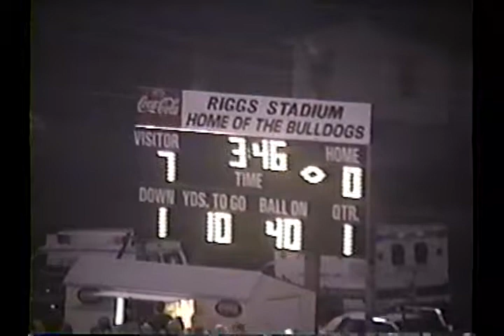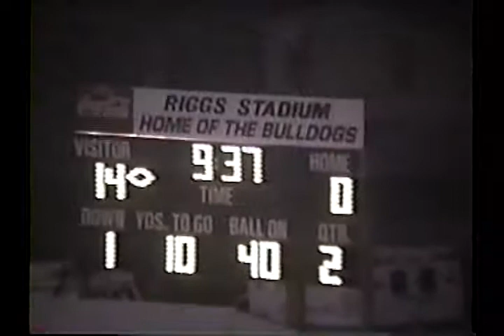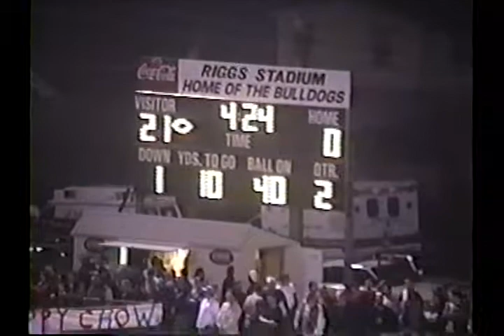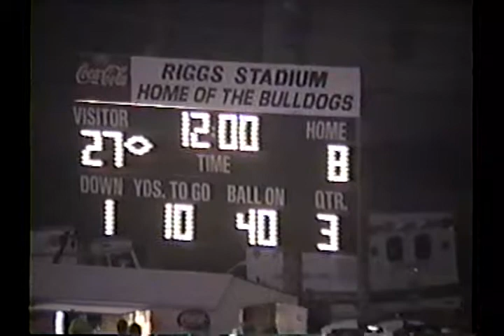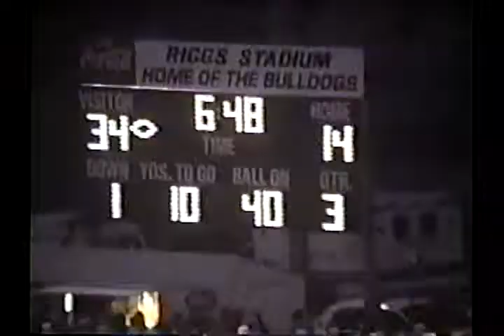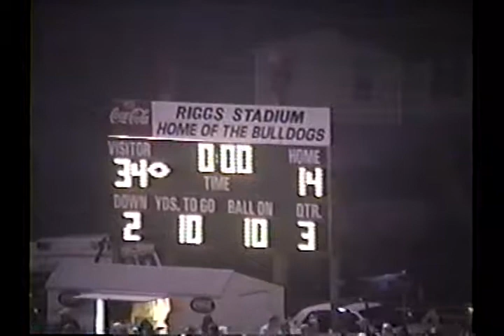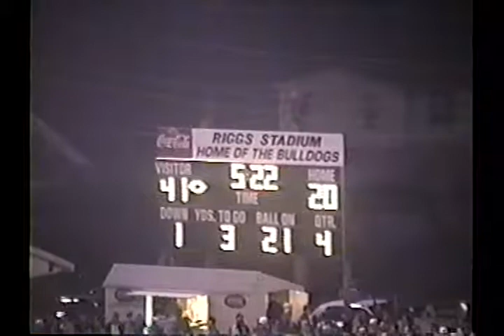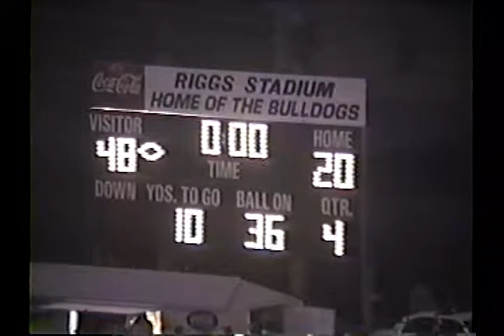2000 Powell Valley High School Football - Appalachia High School Football 11-3-00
2000 Powell Valley High School Football - Appalachia High School Football 11-3-00